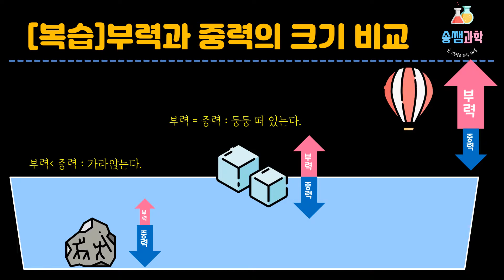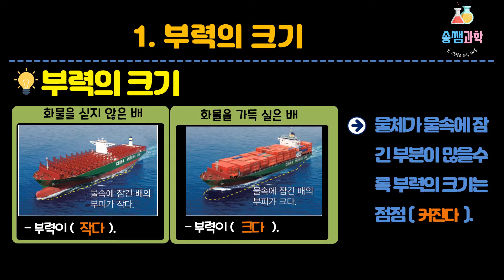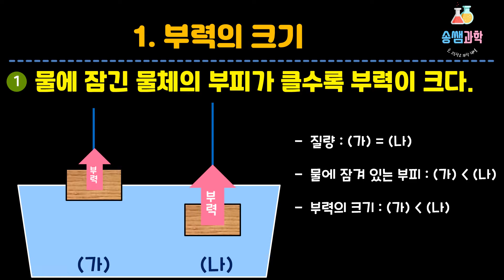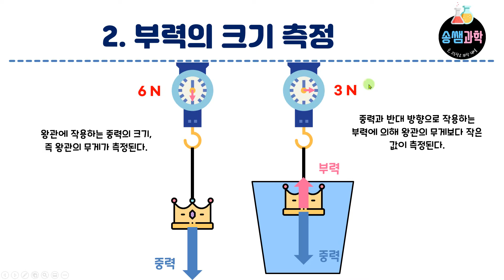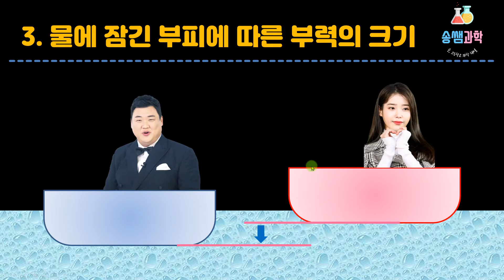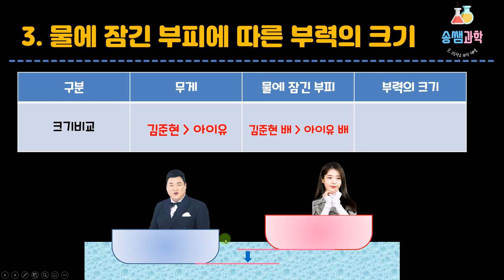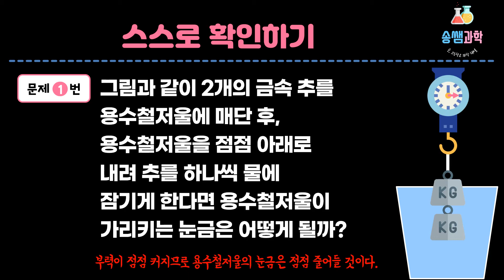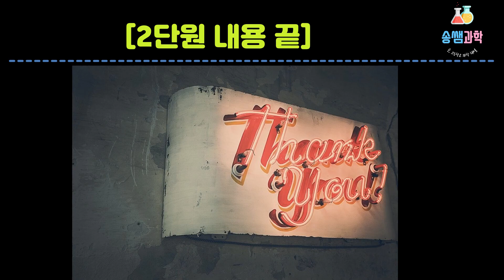[중1-15개정-2단원-10차시] 8.부력의 크기 비교[송쌤과학]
오늘로 여러가지 힘 단원의 내용이 끝났습니다.
학력진단 문제로 다음에 찾아오도록 하겠습니다.

항상 건강하세요!! 쌩유!!